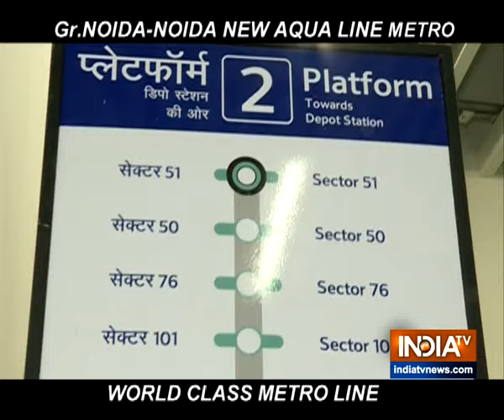Noida Metro Aqua Line: Details of stations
India TV is a Hindi News channel: इंडिया टीवी भारत का विश्वसनीय हिंदी न्‍यूज चैनल है। इंडिया टीवी  न्‍यूज चैनल राजनीति, मनोरंजन, बॉलीवुड, व्यापार और खेल से जुड़े लेटेस्ट न्यूज अपने दर्शकों तक पहुंचाता है। इंडिया टीवी की लाइव खबरें एवं हिंदी ब्रेकिंग न्यूज के लिए बने रहें। India TV is country's most trusted Hindi News Channel. India TV covers latest news in Politics, Nation, World, Entertainment, Bollywood, Business and Sports categories and delivers reliable information across all platforms - TV, Internet and Mobile.